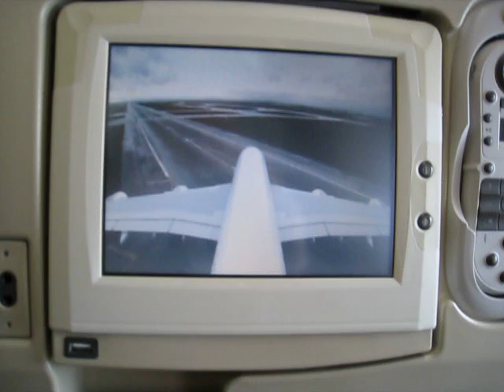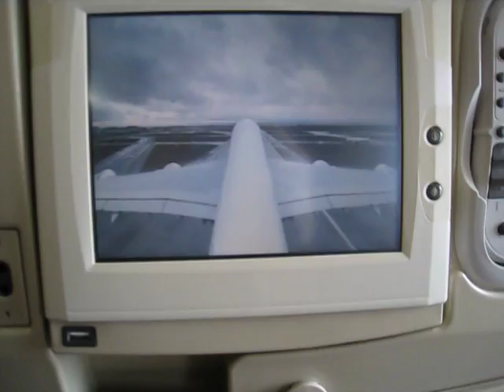Takeoff with Airbus A380 Air France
Taking off from Paris Charles de Gaulle.